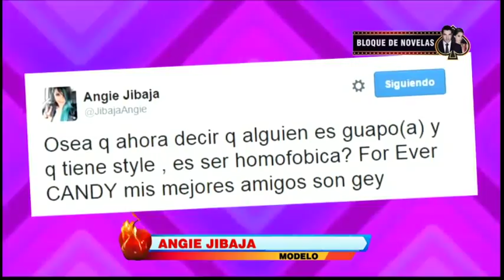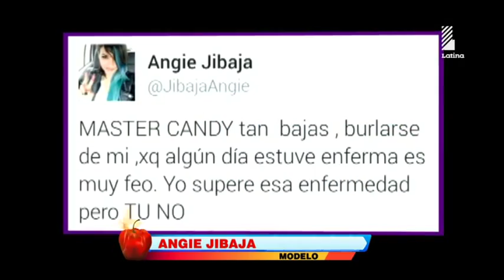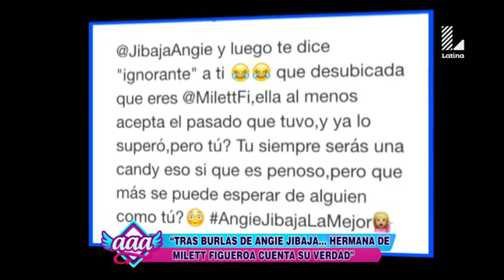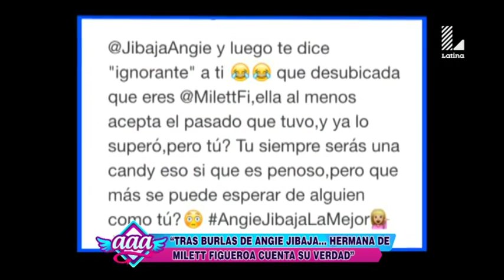Maia Figueroa: esta es la verdad de la hermana de Milett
La hermana mayor de Milett Figueroa contó su verdad y Amor Amor Amor te resume su aparición ante la televisión peruana.